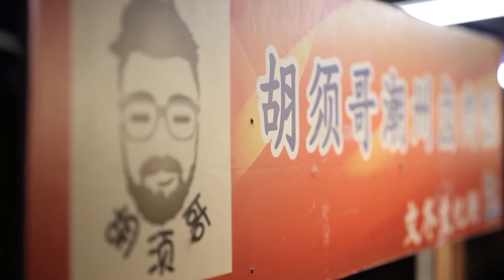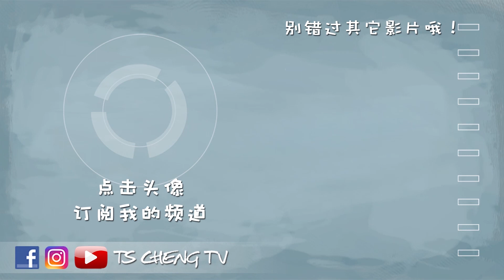【古早味】马来西亚 彭亨州 文冬 | 胡须哥潮州卤肉饭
(下面还有东西看哦）

胡须哥古早味潮州卤肉饭位于马来西亚彭亨州的文冬
古早味潮州卤肉只有在文冬文化街每逢星期六出售

香香的卤肉配上浓浓的卤汁简直是美味极了^^
肯定吃了一碗会再来一碗

古早味潮州卤肉饭已经有两代同堂 父子联手打造
除了卤肉 还有卤蛋 和其它配料
吃了又吃 不够再带走^^

其它【古早味】影片

【原味古早味蛋糕做法】【HOW TO BAKE CASTELLA CAKE】【집에서 구운 단수이카스테라】

影片关键字
古早味／卤肉饭／马来西亚／彭亨州／文冬／潮州卤肉饭
美食